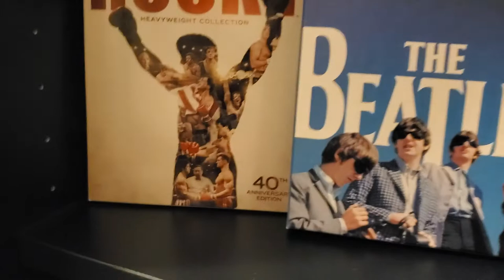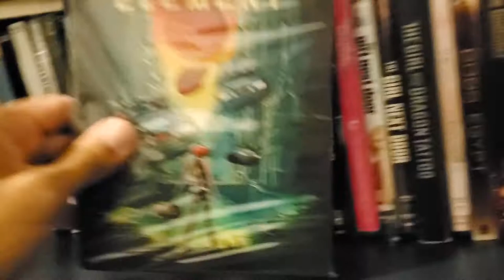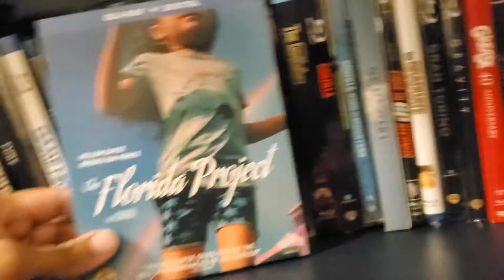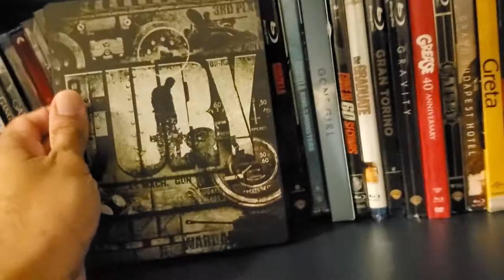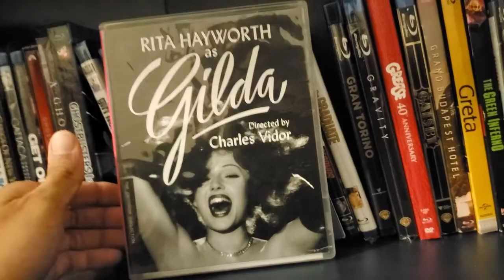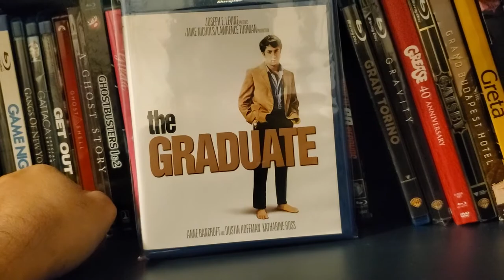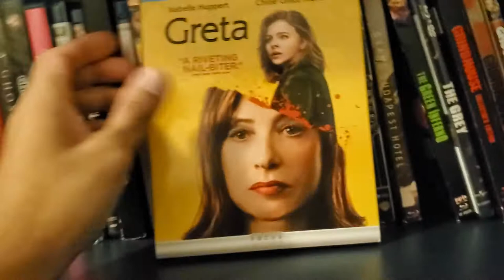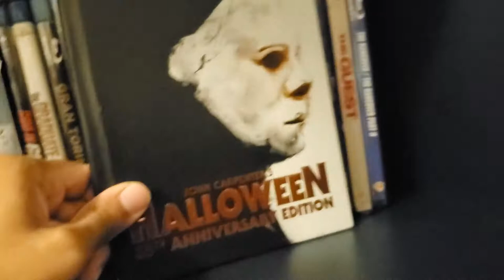Updated 2020 Bluray Collection Part 5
Here is my updated collection. This will be done in parts because this is 1000+ titles.